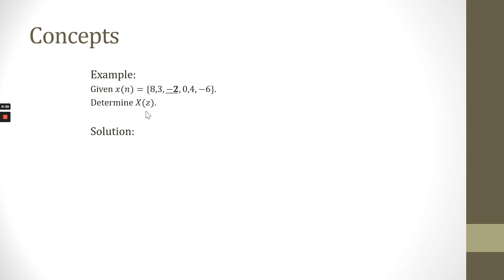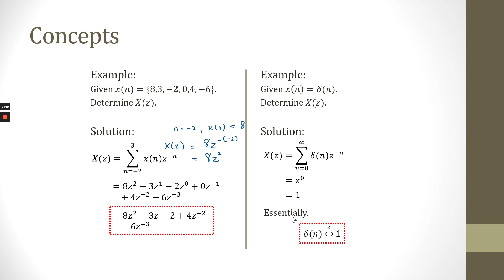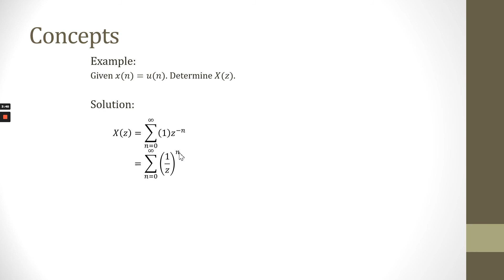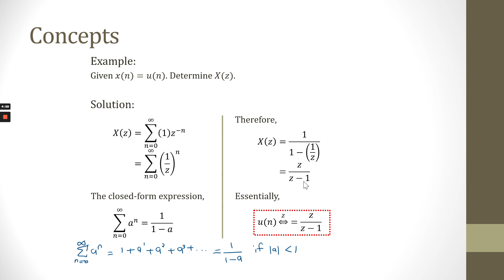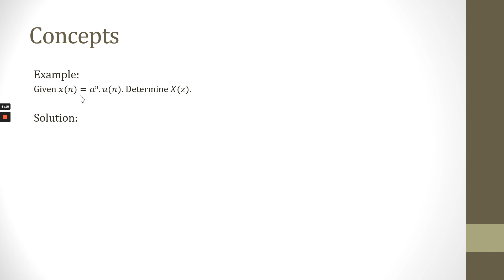WEEK 4 PART 1 Z TRANSFORM PART 2